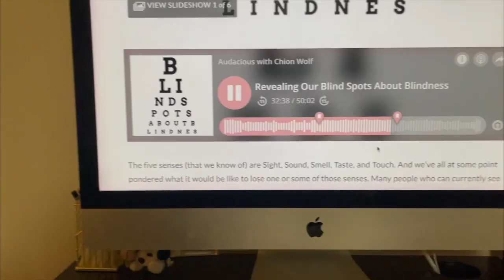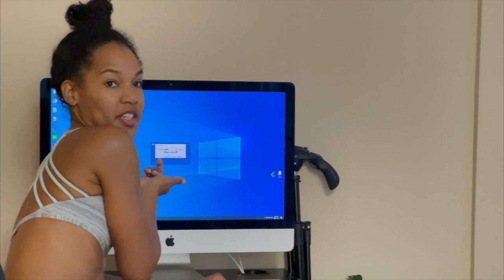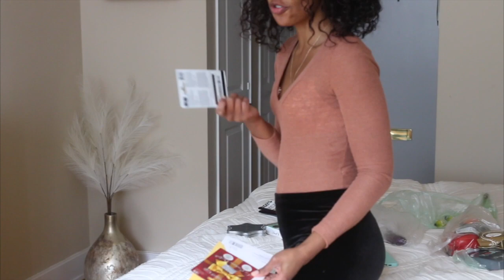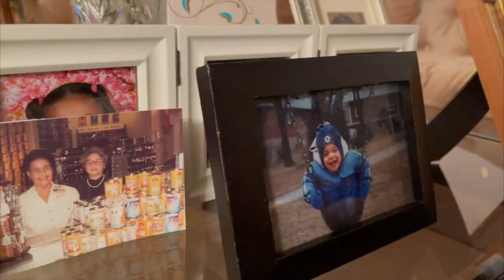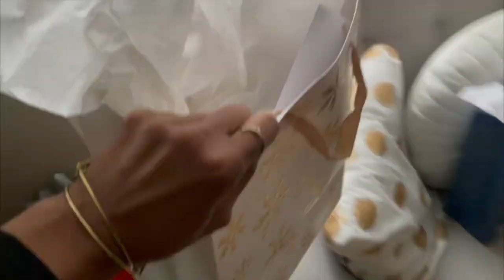Vlogmas 3 | Gettin g Lost, Christmas Shopping, Baking & Try on Haul HD 720p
Another Vlogmas weekly vlog blind chick style.  Naked Wardrobe try on, last minute Christmas shopping, baking with blindie and seeing busy as Toronto shuts down again

PLACES VISITED▹
🔲 Toronto is on lockdown